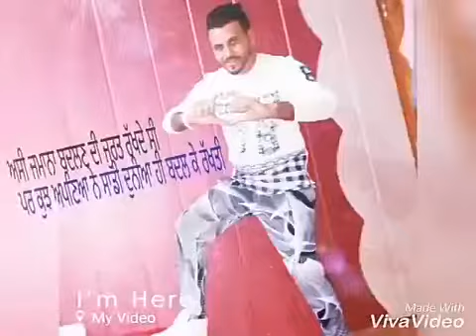Chita v/s phon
Dhillon brother